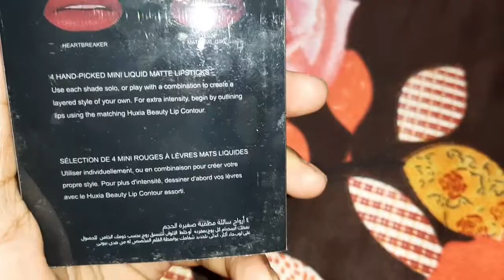Huda beauty liquid matte mini lipsticks Review and swatches//Huda beauty mini lipsticks Review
Hi everyone..Welcome to our family,,.I hope all are doing well..
Family. that's the strong word...For me,it means to feel secure,to have someone who you can count on,who shares your problem..But it also means to have respect for each other and responsibility...Family is really important in our life..
I want to make a whole world family...So we can able to help each other in this platform...
SO My lovely SUBSCRIBERS and VIEWERS you all are my family... Please share your problem to me regarding cooking,baby products review,baby care and many mores so I can help you through making videos on that particular topics.
Be honest,Be happy,Be respectful of others,Be easygoing and fun,Be confident,Be emotionally open,Be discipline,and Take pride in yourself..